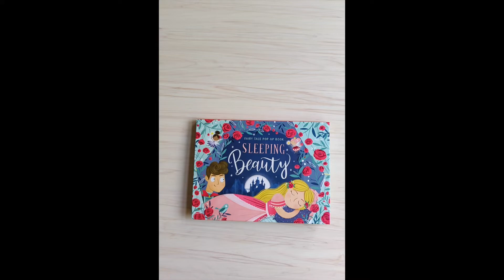Sleeping Beauty Fairy Tale Pop-Up Book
Bring the wonderful story of Sleeping Beauty to life with this magical pop-up book.

The princess and the rest of the kingdom are cursed to sleep for a hundred years. Many princes have ventured to the thorn-ridden castle, but only one will wake the sleeping beauty.

Illustrated by Samara Hardy